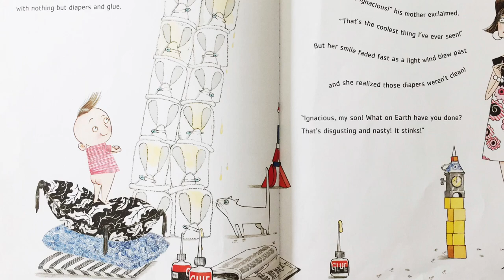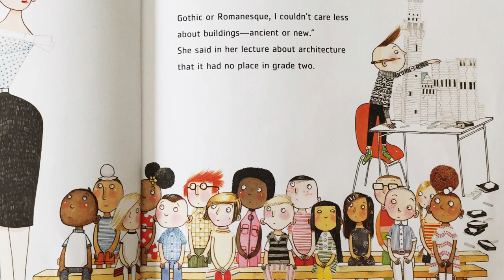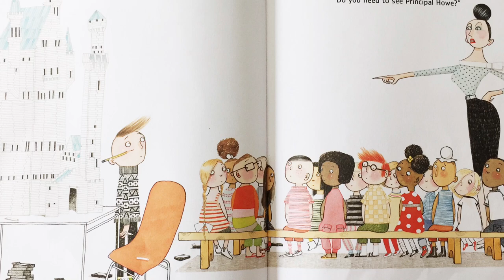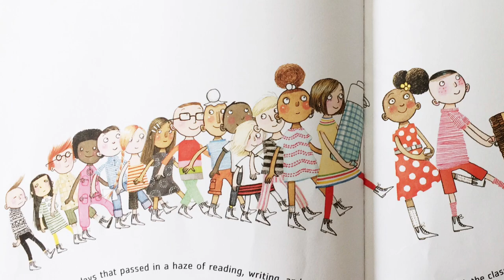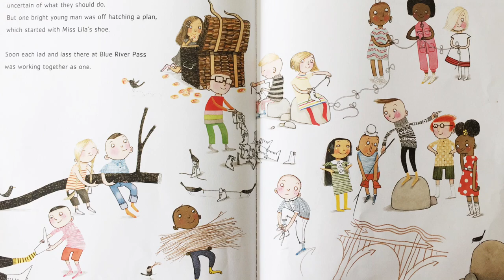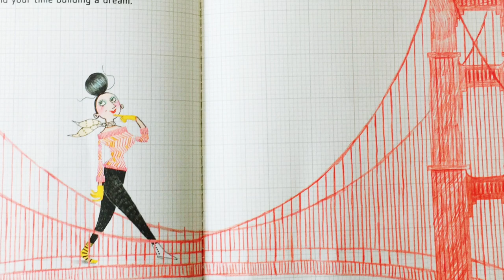Iggy Peck, Architect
Science and Technology Read Aloud